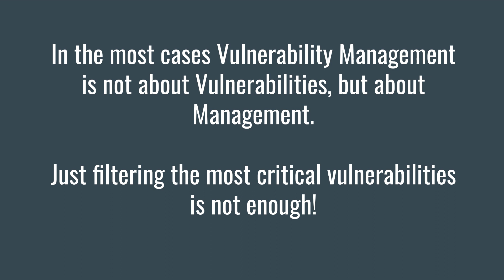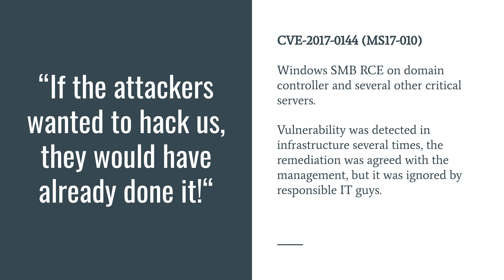Is Vulnerability Management more about Vulnerabilities or Management?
I’ve just read a nice article about Vulnerability Management in the Acribia blog (in Russian). Here is an extract with my comments. In the most cases Vulnerability Management is not about Vulnerabilities, but about Management. Just filtering the most critical vulnerabilities is not enough.